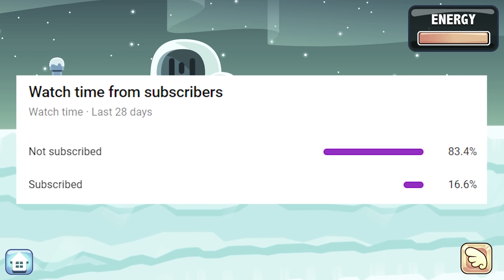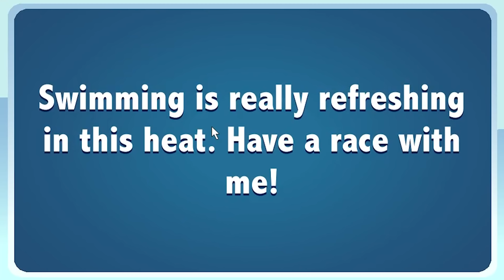FINAL BOSS FIGHT IN SPACE! Duck Life Space HACKED! (Hypersonic Speed Duck)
sorry i was such a noob in this video xD

hey guys! i recently saw the youtuber EazySpeezy doing lots of duck life speedrun videos, and thought it'd be a good idea to try and hack duck life to make it insane! if you want me to hack duck life 4 and space / adventure / battle just let me know! :D

or i could try and beat the world record speedrun! xD